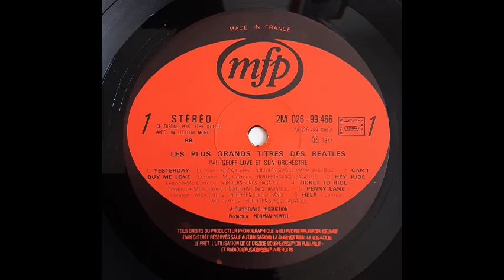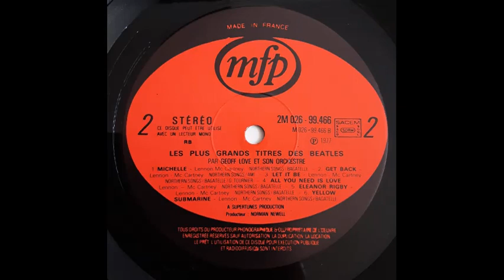Geoff Love & His Orchestra - Eleanor Rigby [1977]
Track 11, of 12, from the 1977 album "Les Plus Grands Titres Des Beatles" ["The Greatest Hits Of The Beatles"].